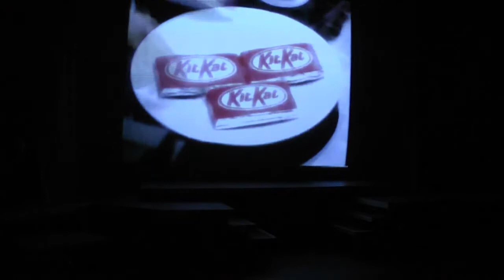Hull College Performing Arts - Acting - The Art of Language